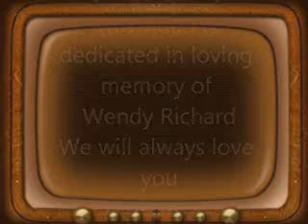Pauline- Peggy - Pat - Bette Davis Eyes.wmv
Video dedicated to the lovely and Talented  Wendy Richard, Barbara Windsor and Pat St Clements ... known by fans of Eastenders as Pauline Fowler, Peggy Mitchell and Pat Evans respectfully.

They are pure gold and to me will always be the Top three Matriarchs of any soap I have ever seen